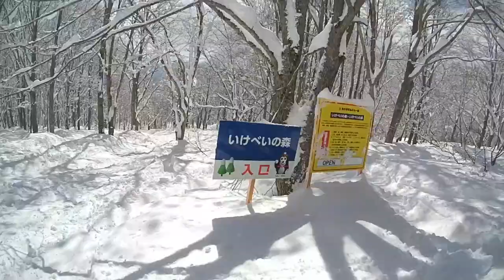"BOXGOGOCAMP6.2" 3月22日,23日 池の平温泉スキー場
BOX GOGO CAMP6.2がめちゃくちゃ最高な2日間ってのが分かる動画ですよ〜

ランチはみんなで食べて
沢山滑って
めちゃくちゃ上達してましたね〜
参加してくれたみんなありがとう！！